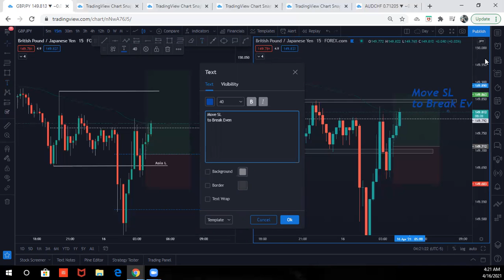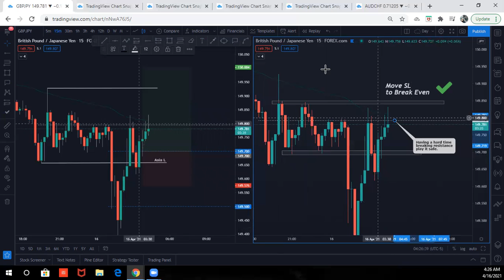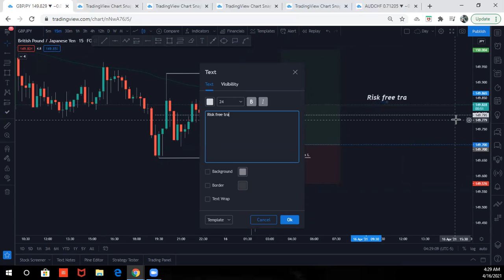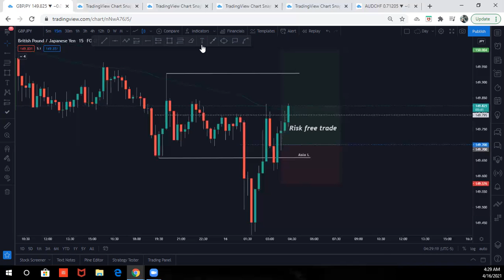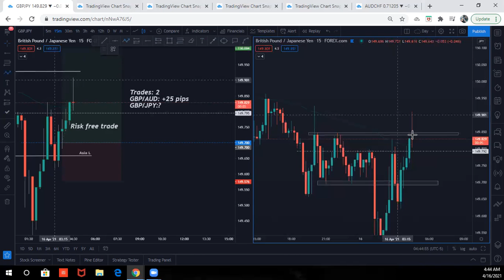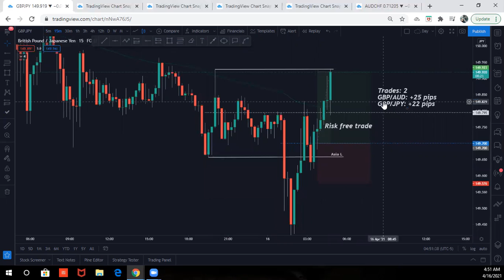London Session Log 1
Disclamer: This is for education purposes only.